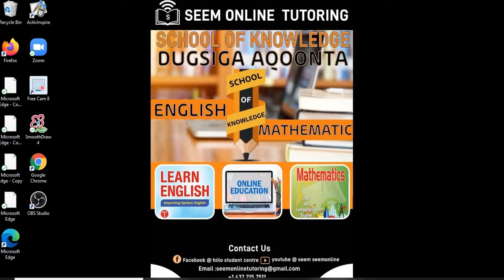POSITIVE INTEGER POWERS AND ASSOCIATED REAL ROOTS